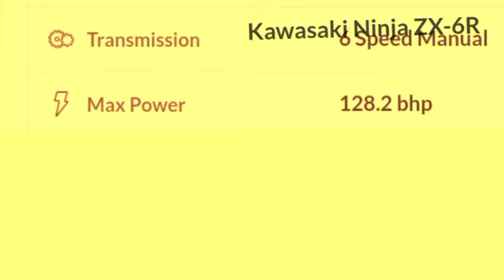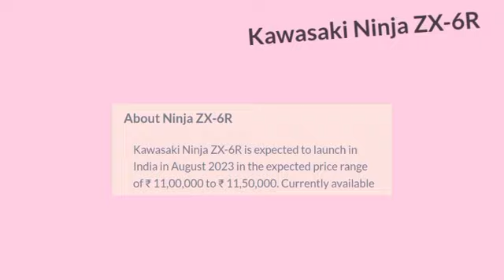AD: KAWASAKI NINJA ZX-6R BIKE|KAVASAKI NINJA BIKE 2023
This video is display for new model Kawasaki Ninja bike.this bike launch expect  month of August.color is green with black lines.